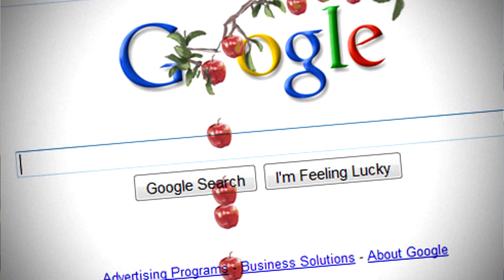10 CURIOSITA SU GOOGLE!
► Se hai letto tutta la descrizione ti meriti un biscotto, reclamalo scrivendo FrankieBiscotto nei commenti del video!